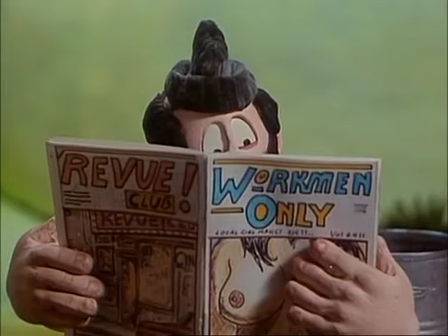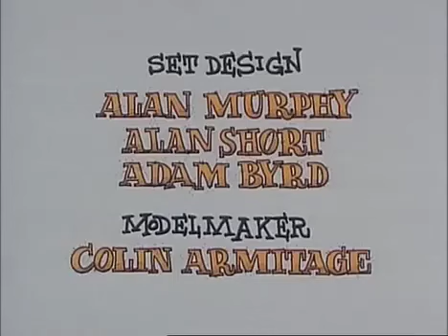cosmic kitty, Helen Giles, starring in this film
Cosmic kitty.  esoteric spirit, In this film. Can you spot her?